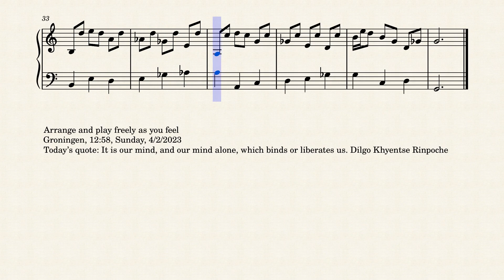Op.8455 Voices of Early Spring by Yohei Kato